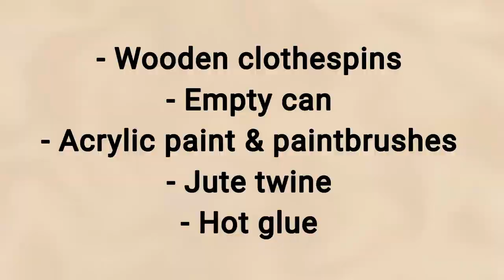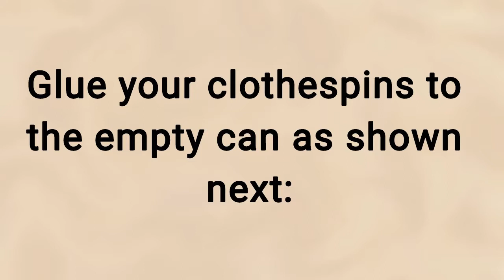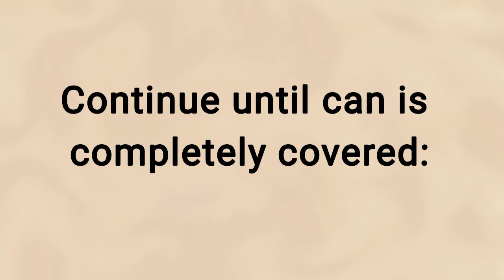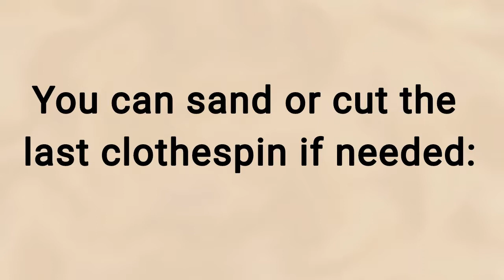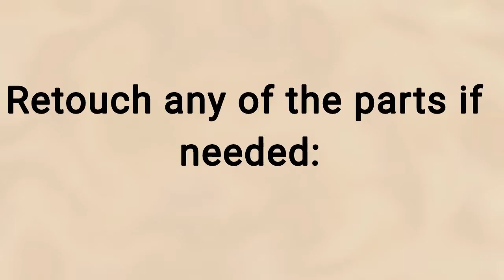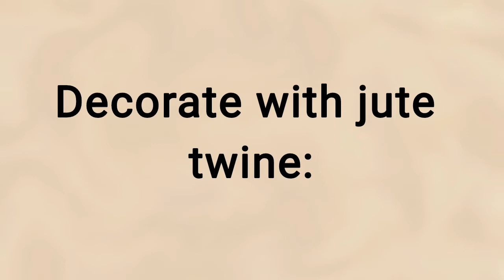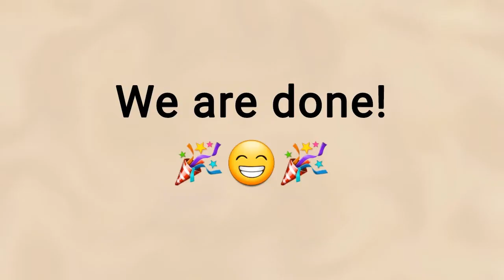Clothespin Barrel | Recycled craft ideas - Easy multipurpose table centerpiece/decoration!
Welcome to Mar Crafts! :)

In today's video we will be recycling clothespins to create a beautiful mini barrel. Enjoy this easy multipurpose table centerpiece/decoration: candle holder, cup holder, pencil & pen holder, plant holder... you name it!

Hi everyone, my name is Mar and welcome to Mar Crafts! :)

Plastic canvas, loom knitting, painting, sewing projects... and so much more! It's all about Getting Creative ;)